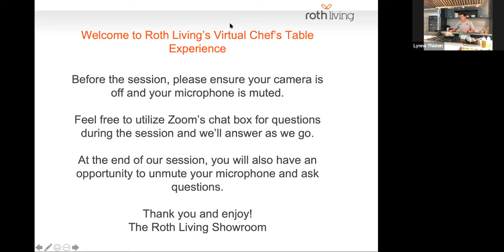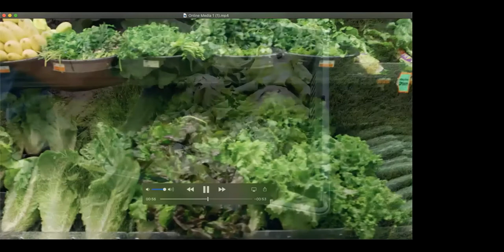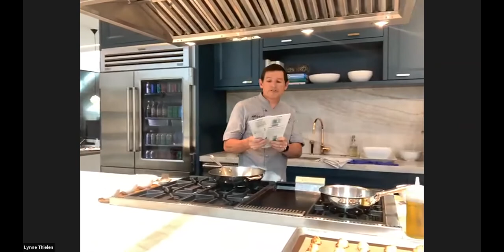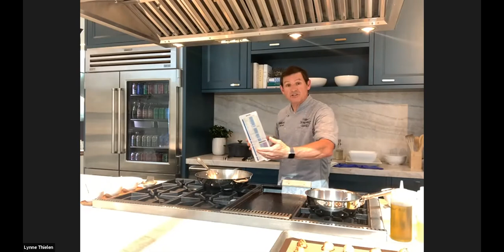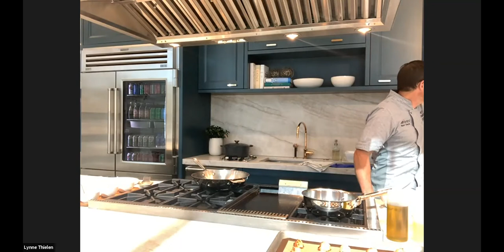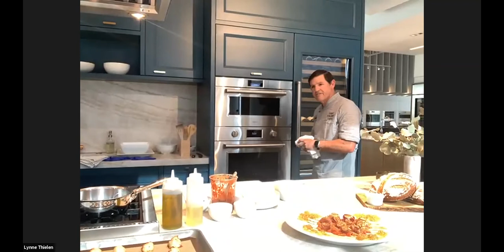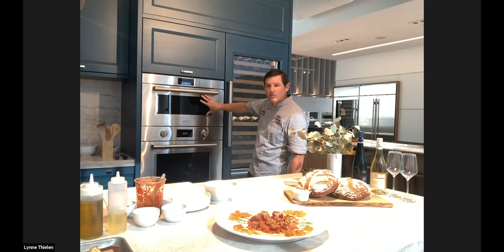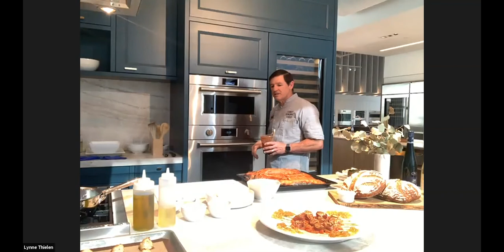Chef's Table Class Denver 5-7-2020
Join us at the Chef’s Table experience where you will be empowered to discover the perfect combination of appliances for your lifestyle.

Learn more about Sub-Zero, Wolf and Cove products with Chef Ben.